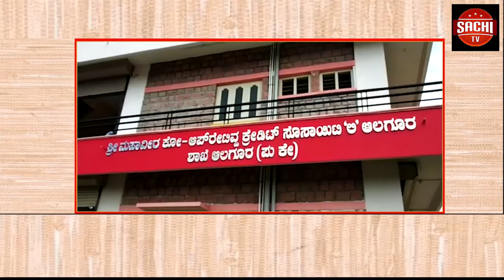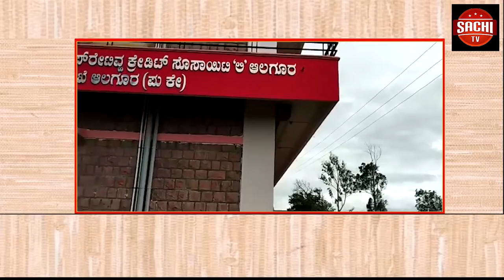ಹೈದ್ರಾಬಾದ್ ಕರ್ನಾಟಕ ಪ್ರದೇಶಕ್ಕೆಆದ ಅನ್ಯಾಯ ಸರಿಪಡಿಸಿ ಕಲಬುರಗಿಯಲ್ಲಿ ಸೆಪ್ಟಂಬರ್ 17 ರ ಕಿಂತ ಒಂದು ದಿನ Subscribe